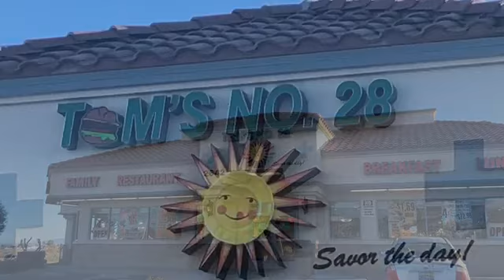Band Director’s Log ep115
Music Booster Club tonight!